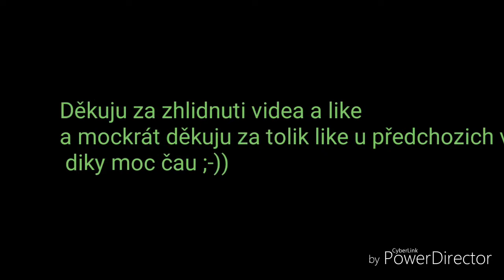ČDC Kocour s ČDC Brejlovcem vs Unipetrol Kocour (3)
Dnes jsem na točil ČDC Kocoura s ČDC Brejlovcem vs Unipetrol Kocour diky moc u předchozich videji za tolik like tak pokud se vam video libilo dejte like koment popřiklad odběr tak čau ;-))